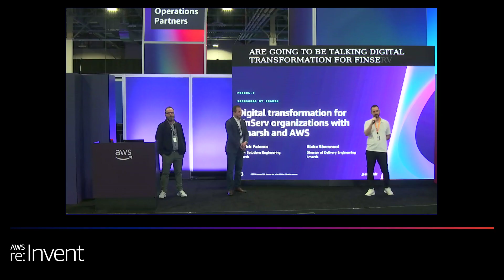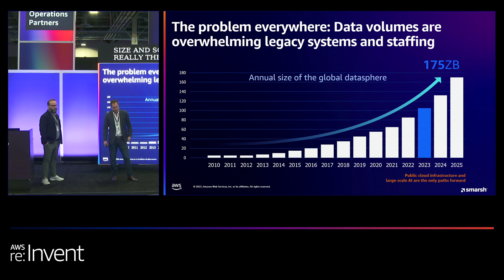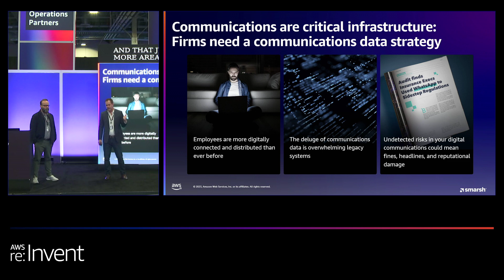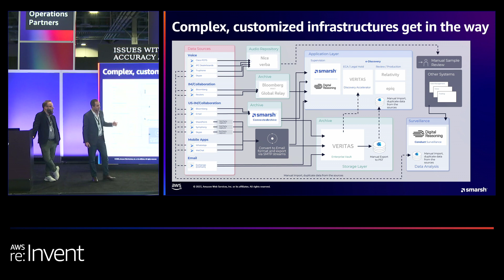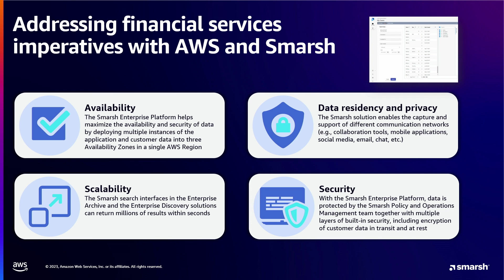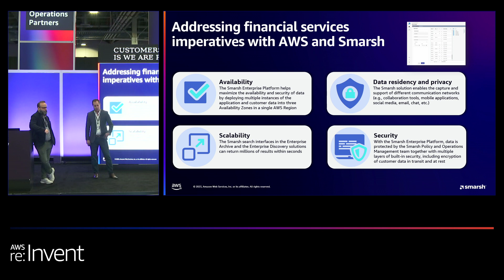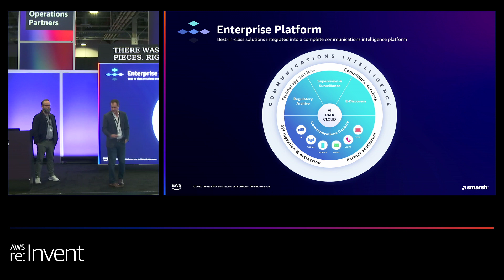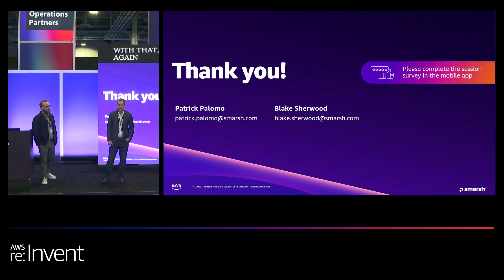AWS re:Invent 2023 - Digital transformation for FinServ organizations with Smarsh and AWS (PEN101)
Organizations in the financial services space must balance the need for modernization, innovation, and management of increasing data volumes and modalities while mitigating risks across data security, data privacy, regulatory, technology, and other geolocational constraints—a complex and unique undertaking unlike any other industry. Smarsh provides a cloud-native platform on AWS that is specifically designed for the volume, variety, and complexity of electronic communications data being produced by organizations today. Join this lightning talk with Smarsh-ians Patrick Palomo, VP of Solutions Engineering, and Blake Sherwood, Director of Delivery Engineering, to learn more about the value that Smarsh and AWS deliver to financial services organizations.